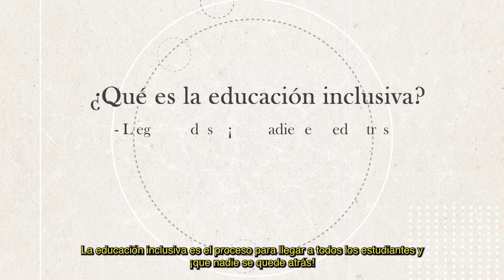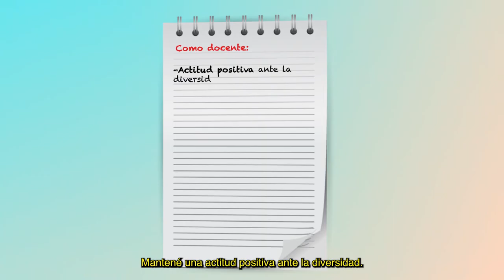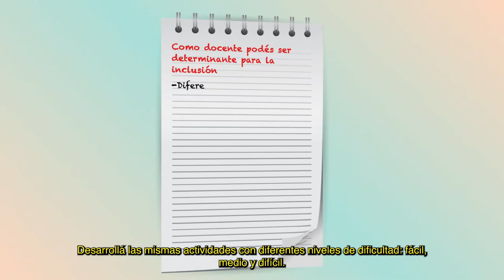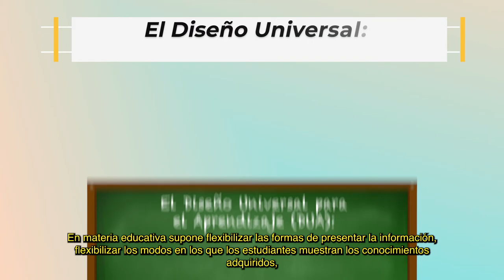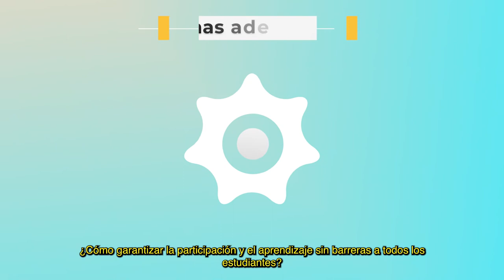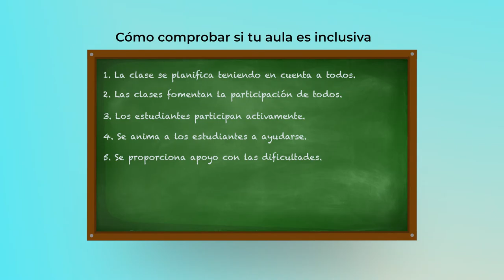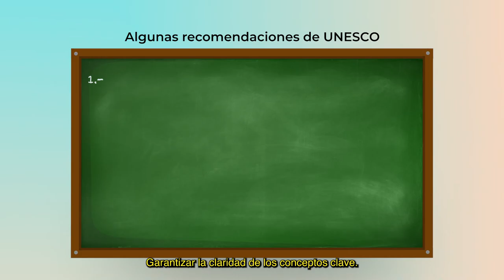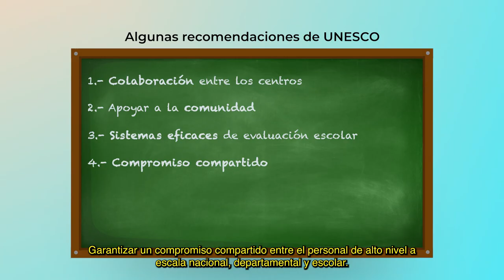Herramientas de educación inclusiva para docentes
La educación inclusiva es el proceso para llegar al conjunto del alumnado, sin que nadie se quede atrás, eliminando las barreras de acceso, participación y logros de aprendizaje.

En este videotutorial, diseñado originalmente para docentes de Uruguay, puedes encontrar recursos útiles para que tu aula presencial o virtual y tu cento educativo avancen en materia de inclusión y equidad.

El Programa de la Unión Europea EUROsociAL+ ha llevado adelante la acción “Inclusión Educativa de Personas en Situación de Discapacidad en el Sistema Educativo de Uruguay: pedagogía en clave de diferencias" en apoyo a la Administración Nacional de Educación Pública (ANEP) de Uruguay, involucrando al Grupo Social ONCE de España y un grupo de expertos internacionales para colaborar en el diseño de diversos instrumentos a partir de las buenas prácticas de otros países de Europa y América Latina.

El presente vídeo pone al alcance del profesorado de todos los centros educativos de Uruguay, herramientas para la educación inclusiva en un formato accesible que reúne los principales elementos del Documento de Recomendaciones y del Tool-kit para el aula elaborados con el apoyo de EUROsociAL+,  que próximamente estarán disponibles para consulta y descarga en la biblioteca digital del programa.